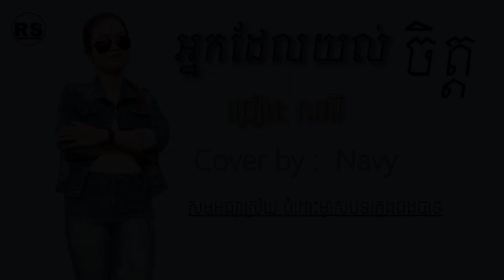អ្នកដែលយល់ចិត្ត /cover by Navey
បទ៖ អ្នកដែលយល់ចិត្ត
ច្រៀងឡើងវិញ៖ ណាវី